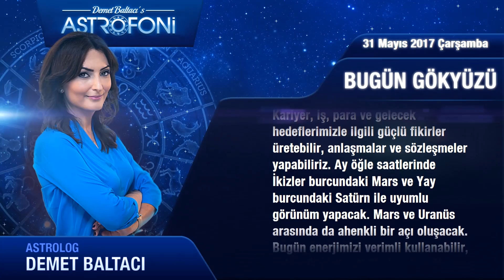Günlük Burç Yorumu 31 Mayıs 2017 Çarşamba, Astroloji, Burçlar